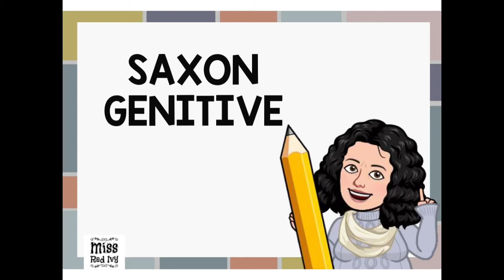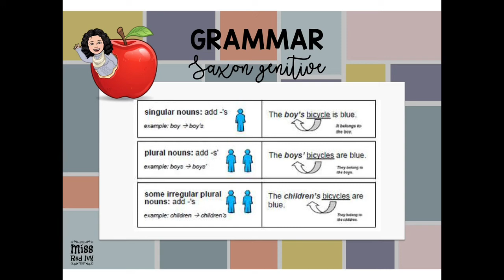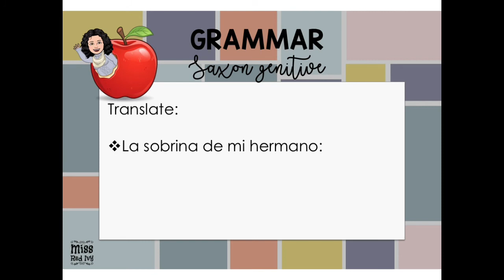Saxon Genitive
Saxon Genitive / Genitivo Sajón para expresar la posesión en inglés